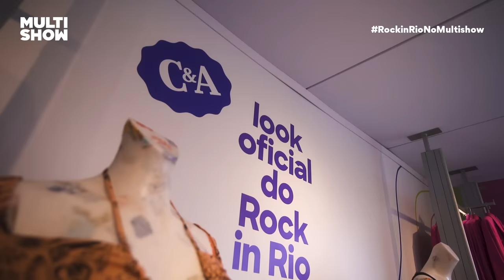ISAIAS e NAH CARDOSO montam lookinhos na Cidade do Rock! | Rock in Rio No Multishow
É surra de looks que vocês querem? Então toma! A Nah Cardoso e o Isaías foram para um dia de compras na loja da C&A na Cidade do Rock - e foi demais! CeAnoRockinRio RockinRio2022 *publicidade